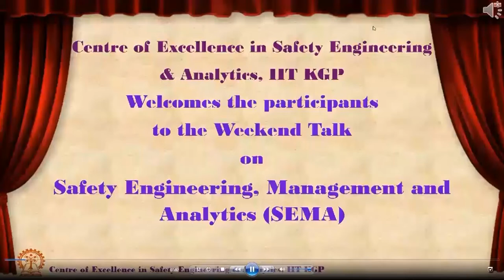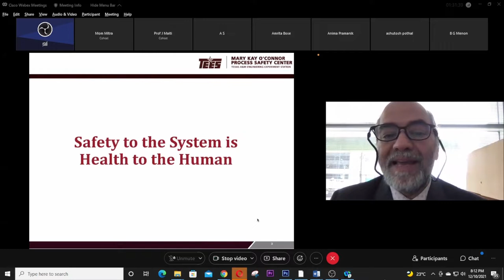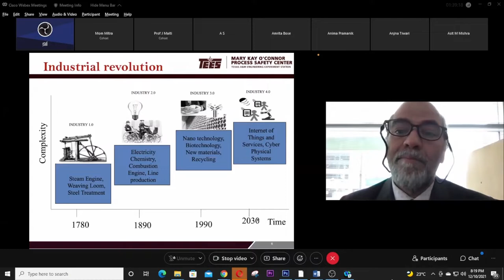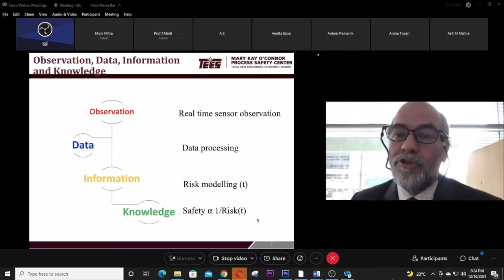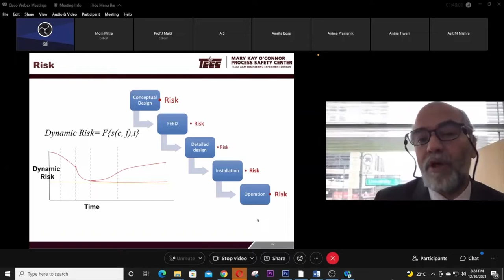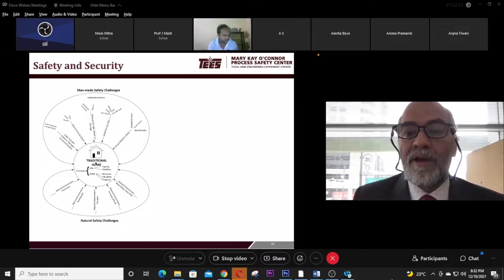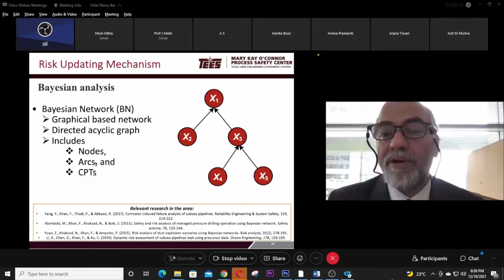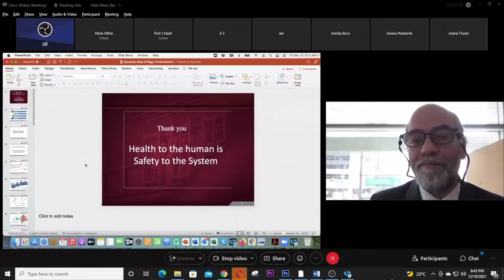Week 28 CoE-SEA talk: SAFETY IN DIGITALIZED PROCESS SYSTEMS